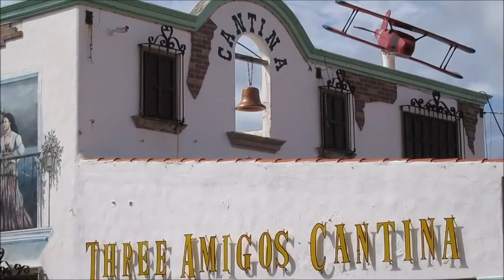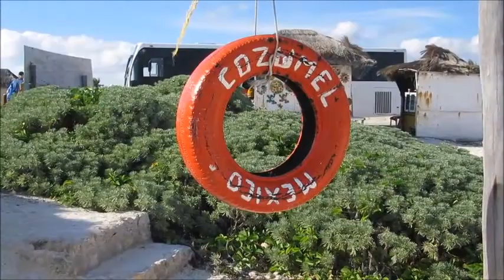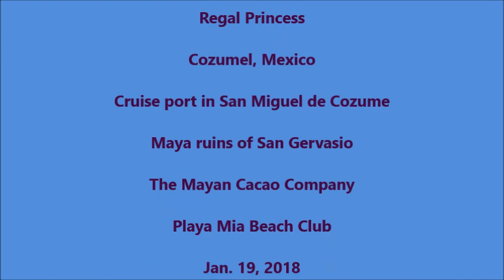Regal Princess 2018 - Cozumel